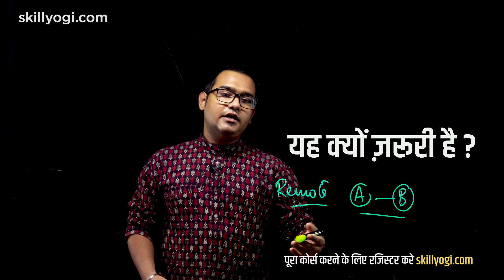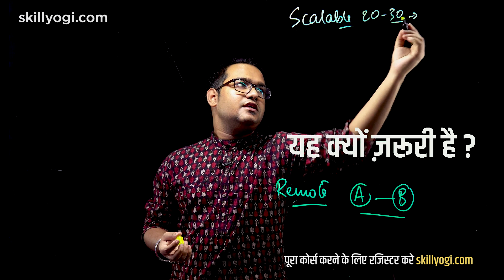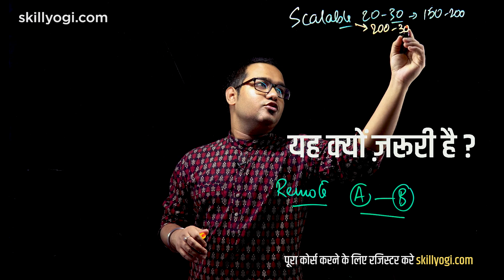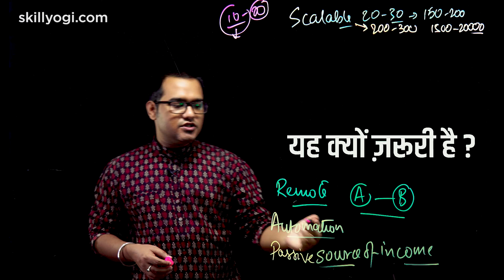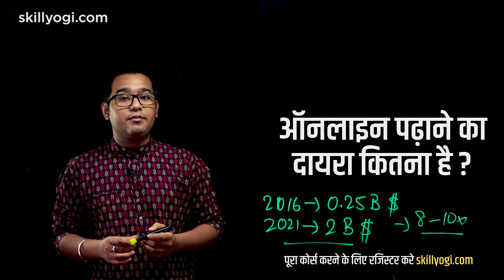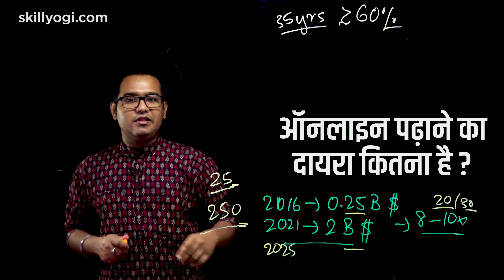Online Teaching/Tutoring Kaise Kare? Hindi Training Course ka Introduction